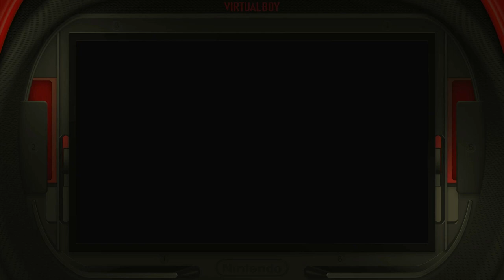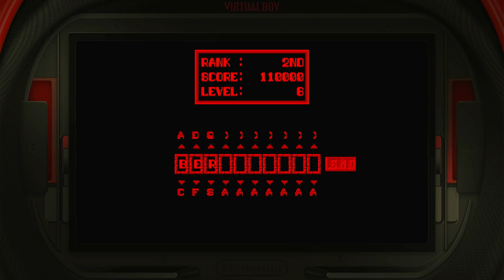3D Tetris Easy 3D Tetris (Clear) Nintendo Virtual Boy Emulated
3D Tetris
Easy | 3D Tetris (Clear)
Nintendo Virtual Boy | Emulated